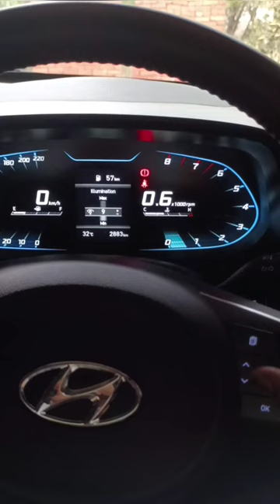Digital instrument cluster, Car tips brightness adjustment